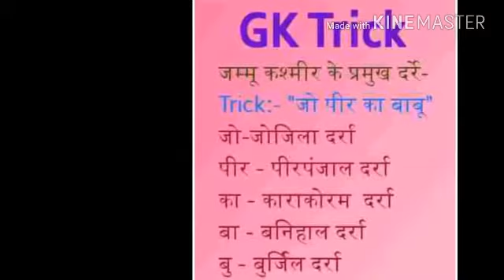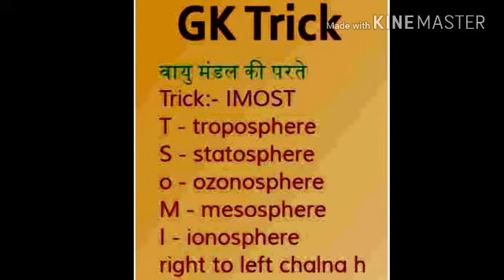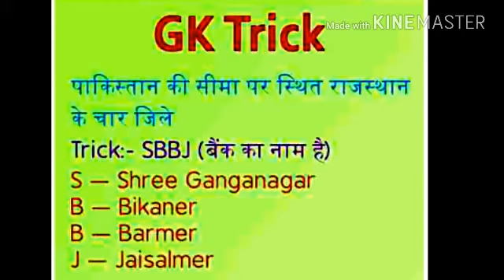Gk trick part 4 mixed. Subscribe channel please